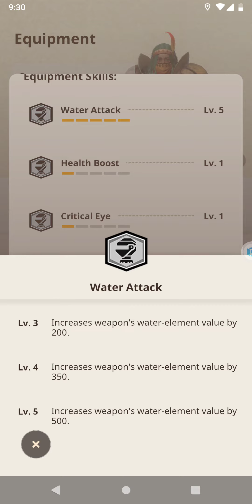MonsterHunterNow(MHN)🗡️🛡️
Notes:

                                                                            - Legend -

Weapons:
🗡️🛡️ - Sword and Shield
🔪 - Great Sword ~ Long Sword
🔨 - Hammer
🏹🔫 - Bowgun
🏹 - Bow

Elements:
🔥 - Fire
💧 - Water
⚡️ - Thunder
❄️ - Ice
🐉 - Dragon

Monsters
🦎 - Great Jagras ~ Great Girros
🐓 - Kulu-Ya-Ku
🦅 - Pukei-Pukei ~ Paolumu ~ Legiana
🦖 - Barroth ~ Anjanath
🦨 - Tobi-Kadachi

Other
★⭐️🌟 - Monster Star or Rank
📜 - Quest
⚠️📜 - Urgent Quest
📖 - Story
🆙️ - Rank-Up!
💰 - Rewards
✴️ - Rare Monster Drop
⚒️ - Craft ~ Overgrade
🛠 - Upgrade
👨‍👩‍👧‍👦 - Party